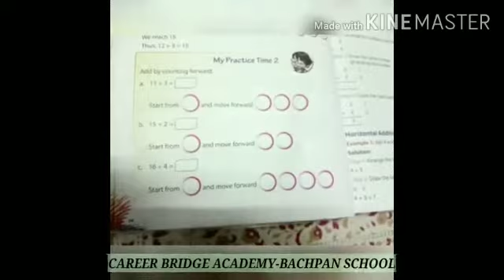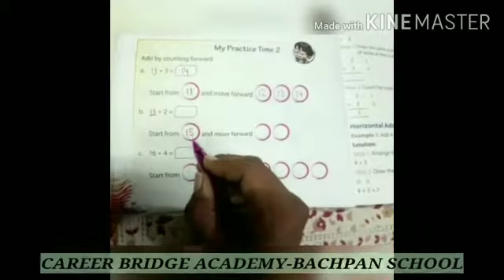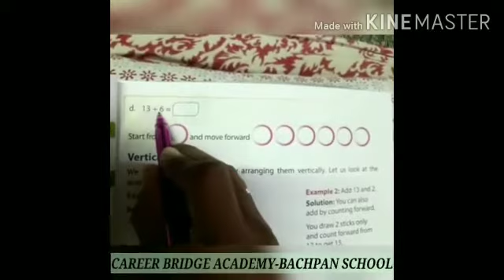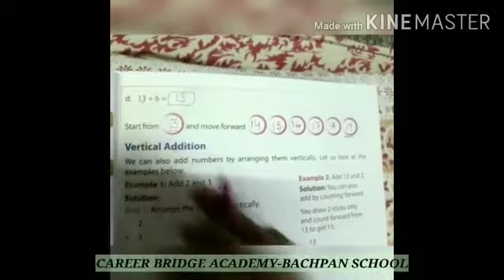Maths; Class-1; (Chapter-2)(Addition)